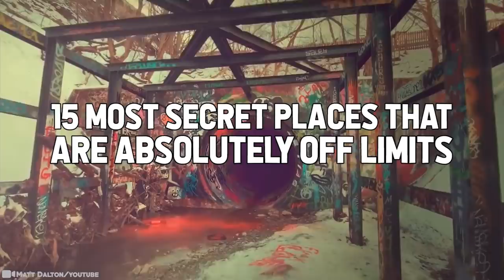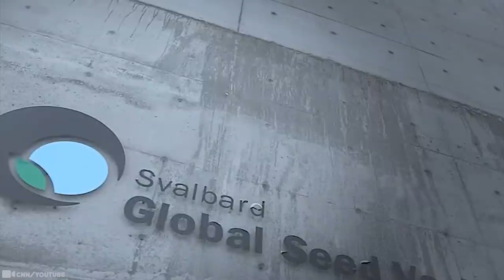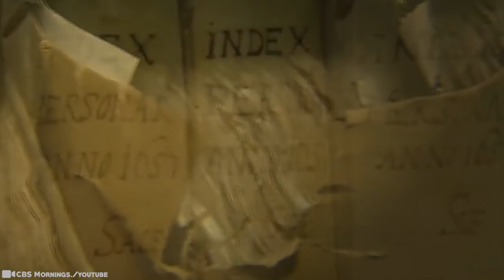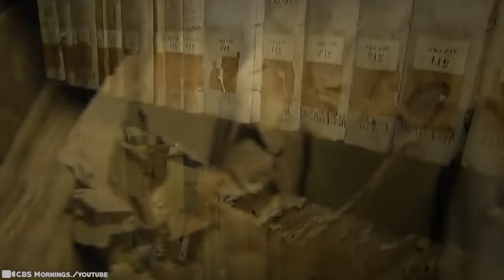15 Most Secret Places That Are Absolutely Off Limit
Mysteries surround the earth. Some are quite interesting and based on actual facts, while some are more made-up theories. What really excites the most adventurous people are the truly hidden places that are spread all across the globe. The mystery and beauty of these unique places are not all ‘science fiction’ though. Most of these iconic places can be explained through either science or history. The one thing they all have in common is this..15 Most Secret Places That Are Absolutely Off Limit